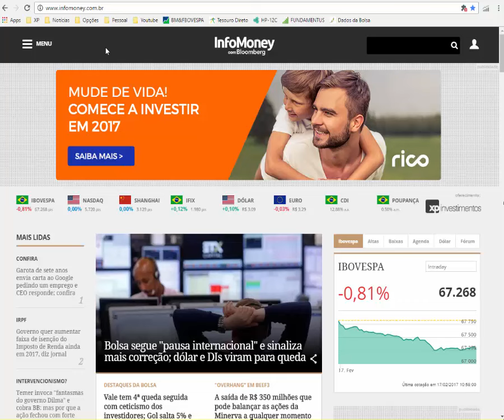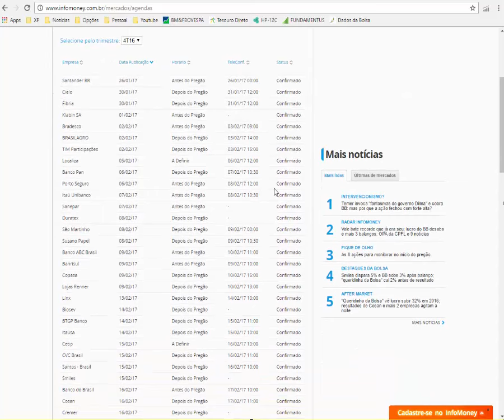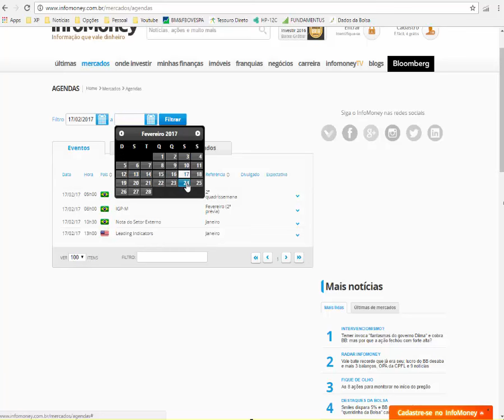Consulta de Agenda Econômica, Publicação de Balanços e Feriados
Abra conta na XP e acesse a sala educacional na Arena do Investidor:

Neste vídeo ensinamos como consultar a agenda econômica, datas de publicação dos balanços trimestrais e feriados nacionais no site da Infomoney.